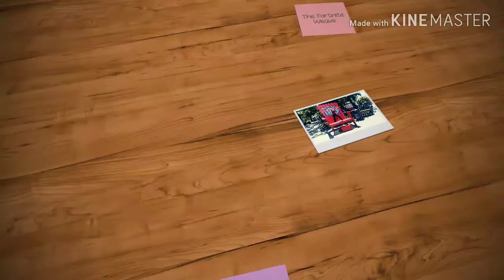The Fortnite Weave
This guy loves his, "Fortnite Fortnite everyday Fortnite!"